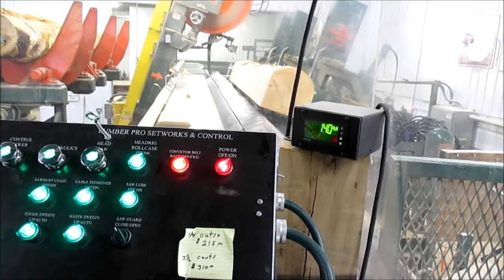Lumber Pro - Running in MI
Cleereman Lumber Pro in Michigan Cutting Red Oak